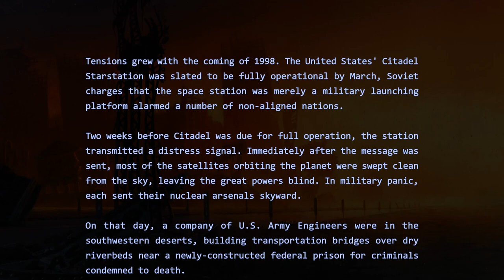Wasteland Remastered Review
Hello and welcome to Lord Fenton Gaming Reviews Wasteland Remastered. I am your Reviewer Lord Fenton. In this Wasteland Remastered Review video I am going over the good and bad. I am going to ask the burning question is Wasteland 1 Remastered worth your money or worth being buried in the desert where all those Atari 2600 E.T. cartridge are at. So let's see that question gets answered in the review of Wasteland Remastered.

Reviewer's NOTE:  My review Policy is simple. I have to either beat the game, Platinum the game, get 100% on the game, get that 1000 score on the game or if has no ending get at least 50+ hours into that said game.

For my scores it's simple:

Buy it Day One - The game that is either almost perfect or reach perfection. You should buy it ASAP.
Bargain Bin it - Remember those video games at Best Buy/GameStop that has games at 10 dollars at least. Well this game is mostly bad with only 1-2 good qualities in it. Think of some of em as cult classics.
Coaster it - AVOID this game at all cost. It's so disappointing, after you player it than use the disc if you bought the game in disc form as a coaster. Otherwise downloadable use it as a virtual coaster. It's so bad none redeems it!

Intro - 0:05

Character Creation - 0:44
Difficulty - 1:36
Graphics - 2:44
UI - 3:25
Controls - 4:01
Story - 4:38
Story Narration - 5:30
Music and Sound - 6:18
Combat - 7:53
Skill System - 8:44
The World - 9:48
Puzzles - 11:03
Achievements - 12:00
Dungeons and Areas - 12:47
Ending - 14:15

No Macros - 15:08
Bugs and Glitches - 15:46
Same Portraits on Some Characters - 16:14
No Restarting After Beating The Game - 17:00
How Experience is Gained in Combat and the Grind of it - 17:39

The Verdict - 18:31
Final Thoughts - 18:41

That is my final thoughts on Wasteland Remastered.

This was filmed with Nvida's Shadow Play on my PC!